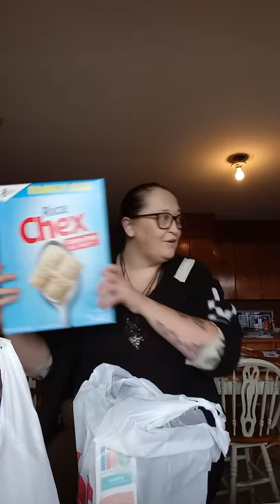Char's What I Could Get Food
This video is just to show you what I could buy for food it's crazy please leave food for other people.